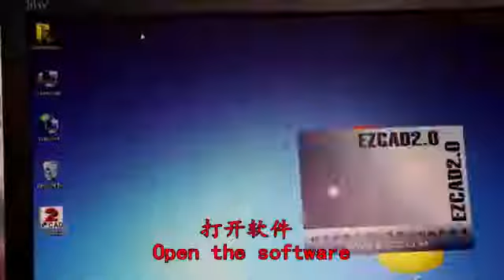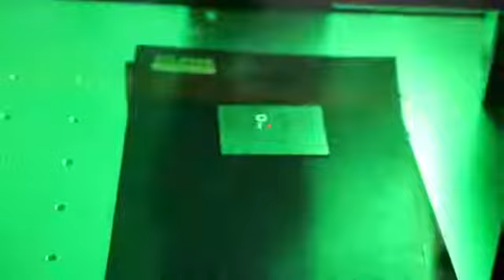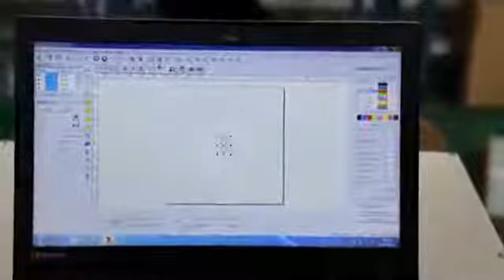mini sealed cover fiber laser marking machine operation video